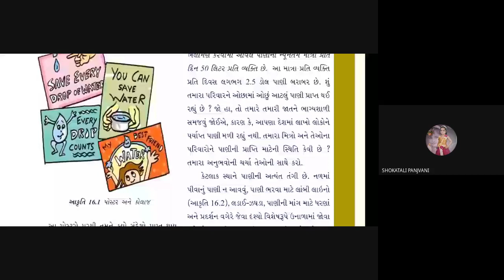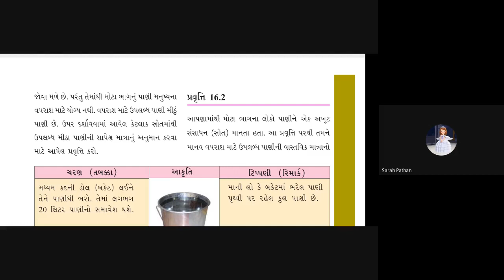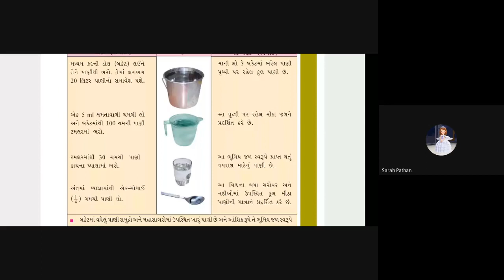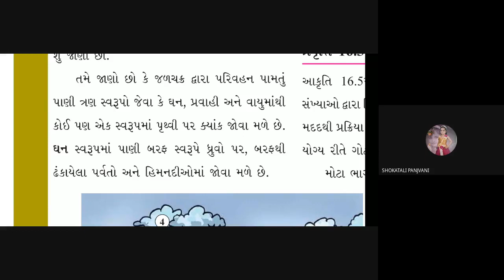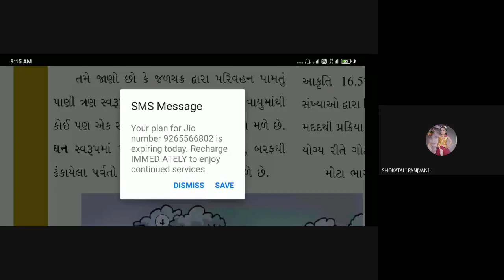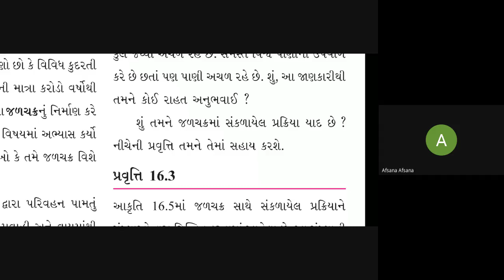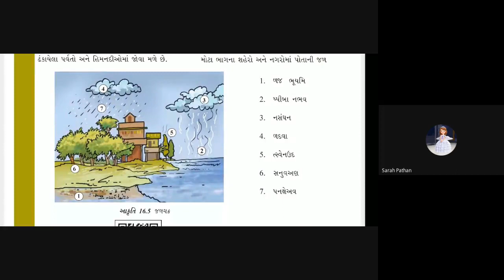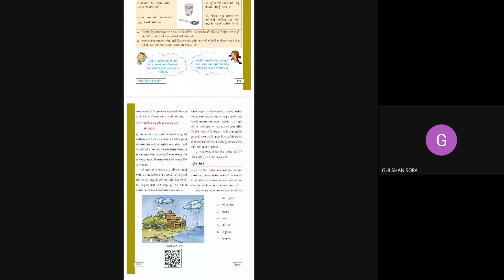DATE- 23- 11- 2020 STD 7 GIRLS SUB SCI